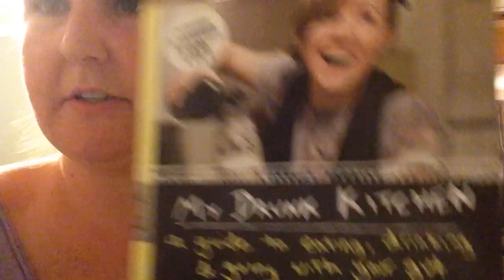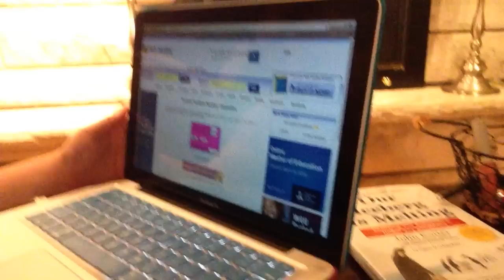Embarrassing Story!!!!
I'm still unemployed! Will you stick around for the ride?

Monday - Mehday
Tuesday - Try It Again Tuesday
Wednesday - Sofakingcurious (Q&A)
Thursday - Thespian Thursday
Friday - Fryday